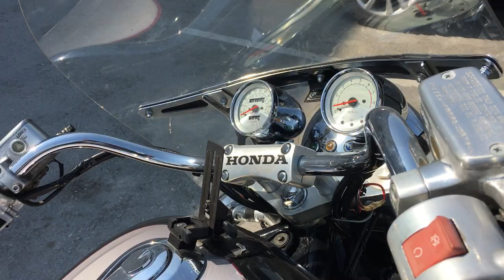B9220 HONDA VALKYRIE 1500 TOURER